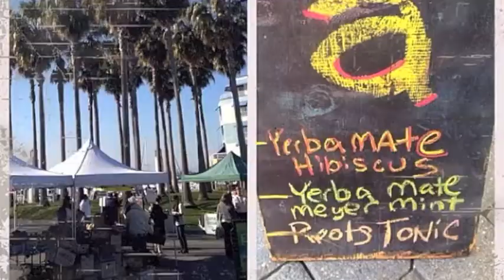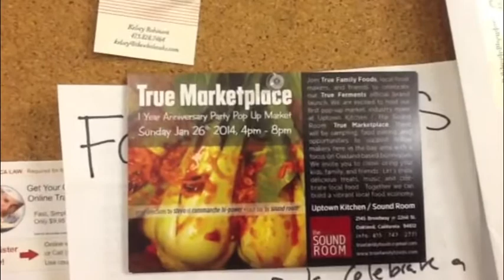True Family Foods Ferments Bday Party -True Marketplace 1/26/14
True Family Foods is having their 1 year anniversary with a party at Uptown Kitchen in  Oakland Sunday January 26th. Swing by to eat, dance and support your local food community. Check out the cool process Joshua uses to ferment his kombucha, kimchi, krauts in this part 1 video.